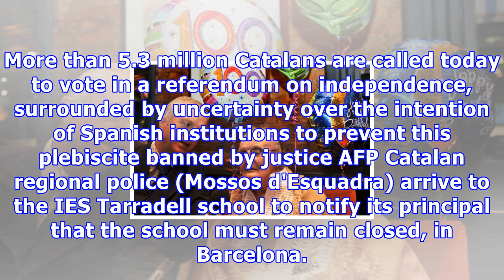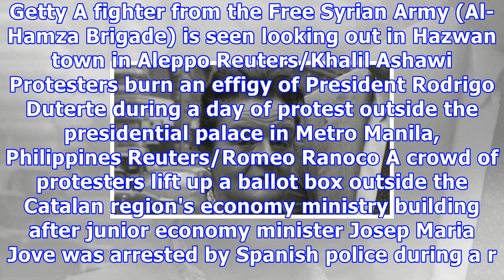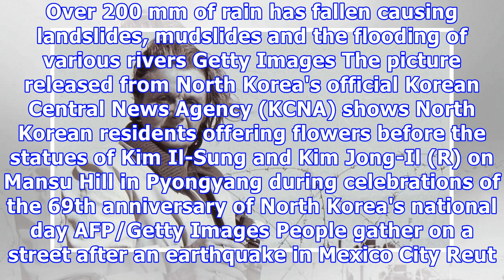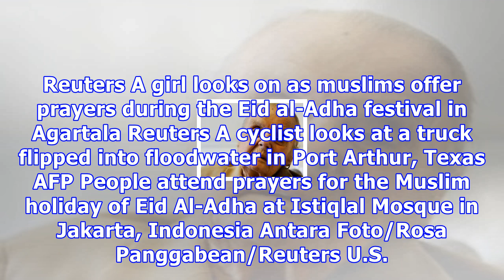Who was clare hollingworth, the trailblazing reporter who broke ww2?|Breaking News Today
Who was clare hollingworth, the trailblazing reporter who broke ww2?